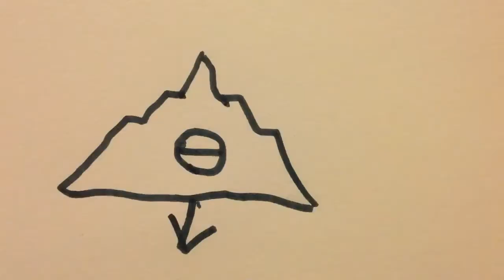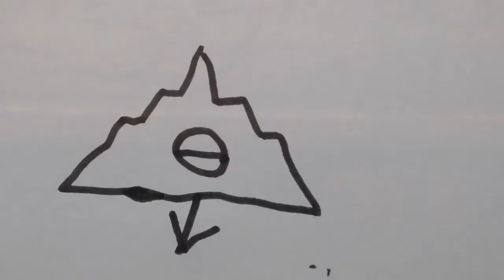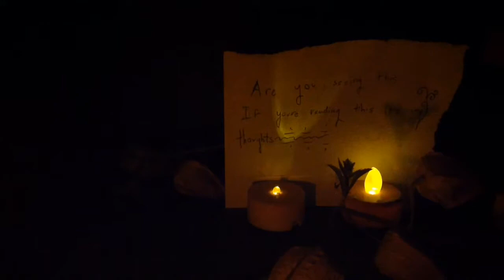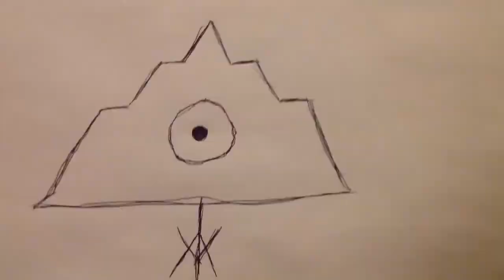SPRING IS COMING SOON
The Hoyt Park Pyramid Story
Archived, catalogued, and preserved in longform from the now defunct hoytparkpyramid youtube channel, just in time for spring to be coming soon. Many videos created over 4 years, put together as one.

Is the end really the end ? What's going on ?
One day in a way the story may carry on.